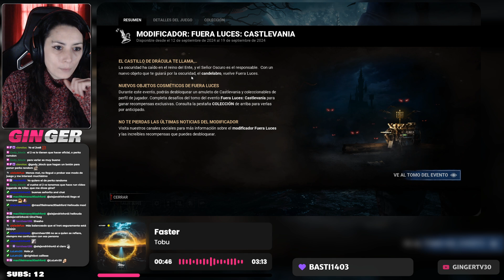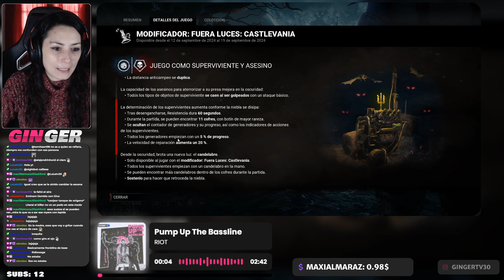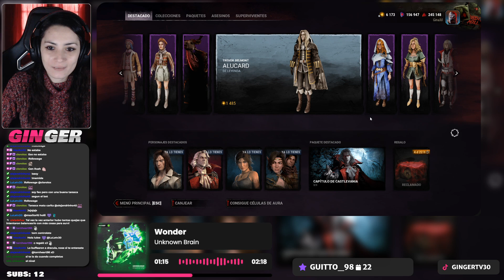LIGHTS OUT CASTLEVANIA - DEAD BY DAYLIGHT